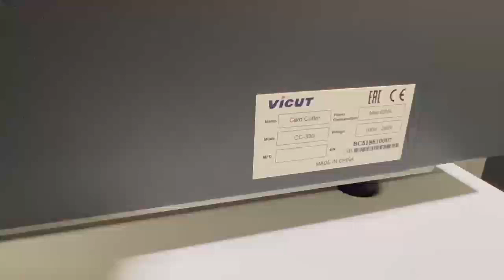Card cutter CC-330 edge mode cutting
This CC330 cutter designed for automatic cutting many types of paper cards with fast speed,Works along with any digital printer,digital photocopier
1. Full automatic
2. Automatic counting
3. Fast speed
4. Customized cutting size
5. Various sheet size,A4, A4+, A3, A3+, SRA3